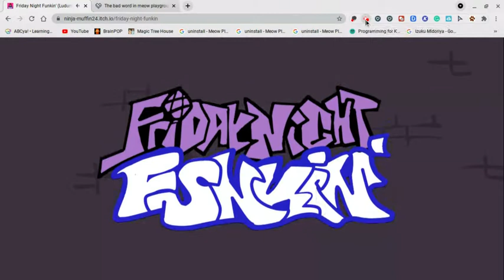Friday Night Funkin'....it's annoying....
i wont even bother to slice ur head off with a KNIFE ANNOYING SATAN JUST LET ME KISS MY DAMN GORLFRIEND LMAO